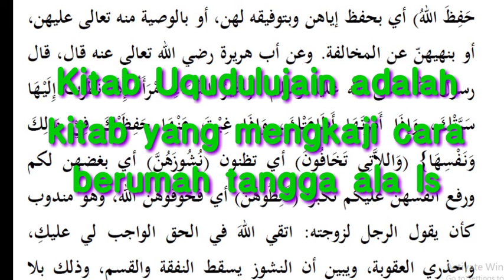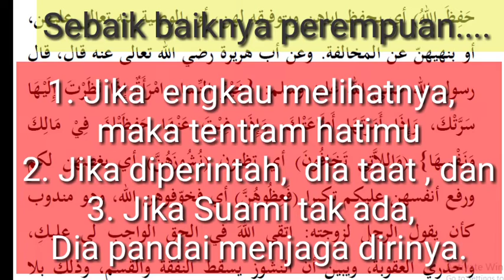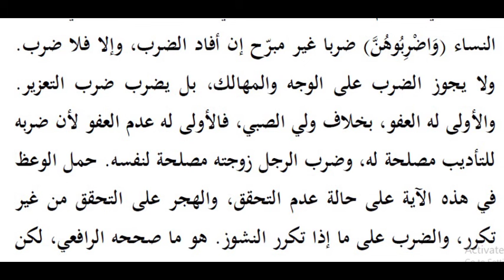Ciri wanita Shaleh dan Cara Mengatasi Istri Nusyuz : Ngaji Uqudulujain Bahasa Sunda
4 sifat dari wanita sholehah.

Pertama, yakni menjaga sholat lima waktu. Ciri wanita sholehah yang pertama tentunya dapat dilihat dari seberapa dekat ia dengan Allah SWT.

Wanita yang sholehah tentu akan senantiasa mendirikan sholat lima waktu dengan khusyu’ tanda dirinya beriman kepada Allah Yang Menciptakan dirinya. Tak ada sesuatu yang mampu membuatnya lalai dari beribadah kepada Allah SWT.
Kedua, taat kepada suaminya. Seorang wanita Muslimah selalu menjaga ketaatannya kepada suaminya. Lalu yang ketiga adalah yang mampu menjaga lisannya. Sebagaimana yang kita tahu, wanita jauh lebih banyak berbicara dibandingkan dengan pria.

Karenanya, tak sedikit yang tak bisa menjaga lisannya dengan membicarakan orang lain atau mengadu domba. Hal ini sangat ditentang oleh Allah SWT karena merupakan perilaku yang tercela. Dikatakan bahwasanya banyak wanita yang banyak terpeleset masuk ke neraka hanya perkara lisannya yang tak bisa ia jaga.
Ketiga, yang tidak suka bergelimang harta. Harta merupakan salah satu kenikmatan dunia yang didambakan oleh setiap orang. Memiliki banyak uang tak hanya menjamin kehidupan yang akan selalu terpenuhi kebutuhannya, namun juga dapatg mewujudkan apapun yang diinginkan.
Wanita yang salehah yang pastinya tidak semata-mata menomorsatukan perihal harta. Wanita yang sholehah akan selalu bersikap zuhud, yakni yang menjadikan hidupnya di dunia sebagai modal untuk memperkaya dirinya nanti ketika di akhirat.

Keempat yakni bersabar. Wanita memang dianugerahi perasaan yang lembut. Karenanya, wanita akan lebih mudah untuk mengekspresikan perasaan dan emosionalnya yang tak sedikit mengarah pada kurangnya rasa sabar dalam menghadapi suatu hal, seperti misalnya tertimpa musibah.
Berapa banyak wanita yang menangis sampai berteriak histeris saat diberikan ujian atau kehilangan sesuatu.
Istri Dianggap ‘Nusyuz’ bila Melakukan Hal Ini :
Mustafa al-Khin dan Musthafa al-Bugha dalam al-Fiqh al-Manhaji ‘ala Madzhab al-Imam al-Syâfi’i (Surabaya: Al-Fithrah, 2000), juz IV, halaman 106, mendefinisikan nusyuz dengan redaksi berikut: ونشوز المرأة: عصيانها زوجها، وتعاليها عمّا أوجب الله عليها من طاعته…ونشوز المرأة حرام، وهو كبيرة من الكبائر
Artinya: “Nusyuz-nya seorang perempuan ialah sikap durhaka yang ditampakkannya di hadapan suami dengan jalan tidak melaksanakan apa yang Allah wajibkan padanya, yakni taat terhadap suami… nusyuz-nya perempuan ini hukumnya haram, dan merupakan satu dari beberapa dosa besar.” Selain haram, nusyuz juga mengakibatkan konsekuensi hukum berupa terputusnya nafkah, sebagaimana dijelaskan oleh Syekh Muhammad bin Qasim dalam Fathul Qarib (Surabaya: Kharisma, 2000), halaman 239:
  ويسقط بالنشوز قسمُها ونفقتها
Artinya: “Ada dua hal yang bisa gugur akibat nusyuz, yakni hak gilir dan hak mendapatkan nafkah”.  Lebih lanjut, dalam lanjutan teks di kitab al-Fiqh al-Manhaji dijelaskan bahwa seorang perempuan akan dianggap nusyuz apabila ia keluar rumah dan bepergian tanpa seizin suami, tidak membukakan pintu bagi suami yang hendak masuk, dan menolak ajakan suami untuk berhubungan suami-istri padahal ia tidak sedang uzur seperti sakit atau lainnya, atau saat suami menginginkannya namun ia sibuk dengan hajatnya sendiri, dan lainnya. Lantas apakah berarti setiap akan keluar atau bepergian, seorang istri harus meminta izin lagi dan lagi kepada suaminya? Tidak juga. Izin dari suami ini bisa diberikan secara umum, artinya jika diyakini bahwa suami pasti rela, maka itu bisa dianggap sebagai izin.
Tidak semua tindakan kasar yang dilakukan oleh istri dianggap sebagai nusyuz. Sebagaimana dijelaskan dalam lanjutan teks kitab Fathul Qarib: وليس الشتم للزوج من النشوز، بل تستحق به التأديب من الزوج في الأصح، ولا يرفعها إلى القاضي Artinya: “Menurut pendapat yang lebih sahih, berkata kasar kepada suami bukan termasuk nusyuz, tetapi dia berhak (harus) diajari oleh suami jika melakukan hal tersebut. Jika hal ini terjadi, suami tidak perlu melapor pada qadli (hakim).” Jika sudah terbukti bahwa istri melakukan nusyuz dengan cara keluar rumah atau bepergian semaunya tanpa seizin suami atau menolak ajakan suami untuk berhubungan, maka tindakan yang perlu dilakukan oleh suami, sudah dijelaskan dalam Al-Qur’an, yakni:
وَاللاَّتِي تَخَافُونَ نُشُوزَهُنَّ فَعِظُوهُنَّ وَاهْجُرُوهُنَّ فِي الْمَضَاجِعِ وَاضْرِبُوهُنَّ فَإِنْ أَطَعْنَكُمْ فَلاَ تَبْغُواْ عَلَيْهِنَّ سَبِيلاً إِنَّ اللهَ كَانَ عَلِيّاً كَبِيراً
Artinya: “Wanita-wanita yang kamu khawatirkan nusyuz-nya, maka nasehatilah mereka dan pisahkanlah mereka di tempat tidur mereka, dan pukullah mereka. Kemudian jika mereka menaatimu, maka janganlah kamu mencari-cari jalan untuk menyusahkannya. Sesungguhnya Allah Maha Tinggi lagi Maha Besar.” (QS an-Nisa: 34)